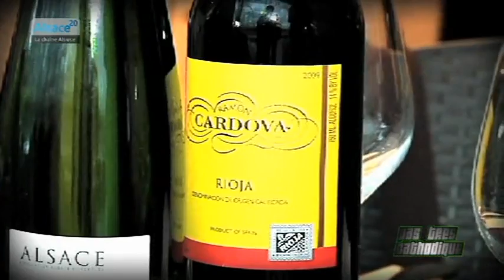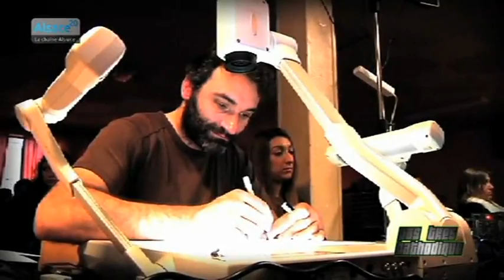Pas très cathodique: revue d'actu du 01/02/13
Sites webs/blogs, copiez cette vidéo avec le bouton "Intégrer" !
 Retour sur l'actualité marquante de la semaine dans la région alsacienne